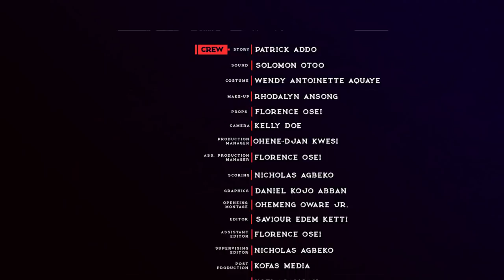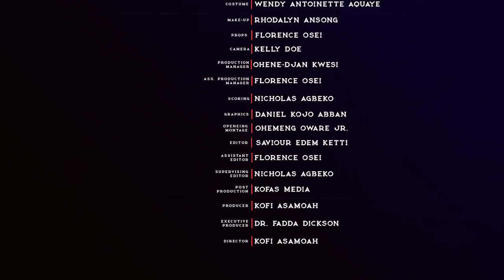COW & CHICKEN SO1 EP10